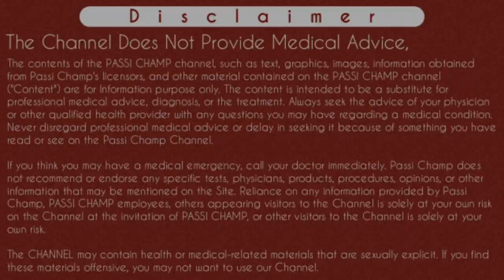fatty liver को कैसे ठीक करे? फैटी लिवर का चौकाने वाला सच | fix your fatty liver (2020)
fatty liver को कैसे ठीक करे? फैटी लिवर का चौकाने वाला सच | fix your fatty liver (2020) passichamp

Iss Video main Maine fatty liver ke bare main puri jankary puri detail Di hai.  fatty liver ke grades ke bare main btaya hai ki fatty liver grade 1, fatty liver grade 2, fatty liver grade 3 main kya farak hota hai sath hi type of fatty liver matlab fatty liver kitne trah ka kitne parkar ka hota hai jaise alcoholic fatty liver or non alcoholic fatty liver. sath hi alcoholic or non alcoholic fatty liver ki types ka btaya hai.  agar yeh thik na ho toh yeh fibrosis of liver se cirrhosis of liver, or phir carcinoma of liver main badal jata hai jisse at least liver fail Ho jata hai.  iss video main aap or nash liver ka bhi btaya hai.  nash means non alcoholic Steato hepatitis OR ash means alcoholic Steato hepatitis. iss video main fatty liver ke kuch myth door kiye hai sath hi fatty liver ke liye diet ka btaya hai jo ki aap fatty liver diet plan main shamil kr sakte hai.
I hope yeh video apke Kafi help kregi fatty liver ke thik Karne main.
thanks..

Cheers
Passi Champ